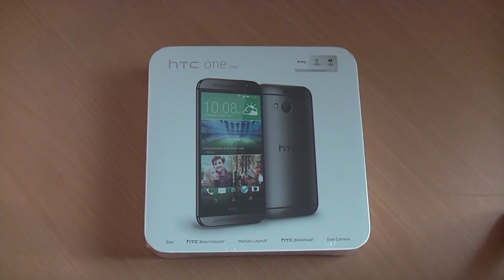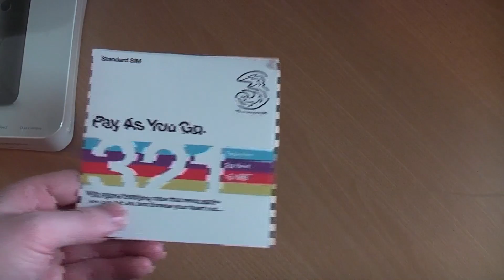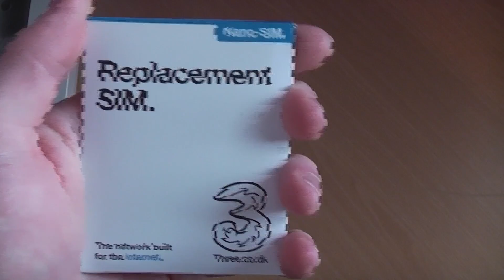HTC One M8 Unboxing & Rambling | IMNC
YOU HAVE BEEN WARNED! This isn't an unboxing for the faint hearted. There's lots of IMNC rambling in this video, so the usual viewers will love it! Apart from that, yeah, it's a HTC One M8, sweet!

Please post questions on Facebook. Your question will be seen by 1000+ ItsMyNaturalColour fans and they're all happy to help...

All IMNC design work is credited to David Mancione including Intro, icon, badge, logo & banner. Huge thanks David!